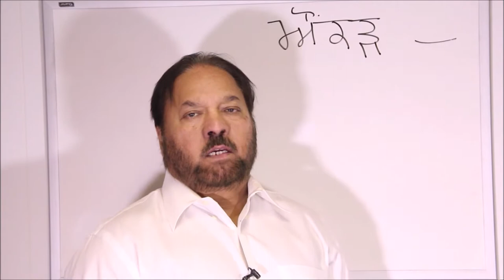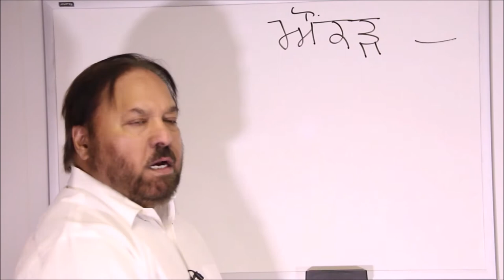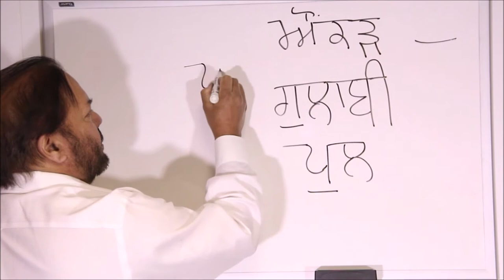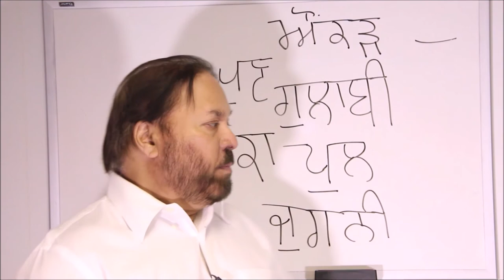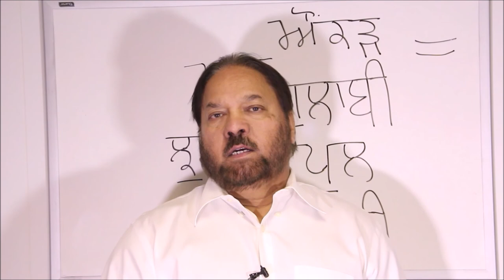ਪੰਜਾਬੀ ਪਾਠ ਪੰਜਾਬੀ ਵਿੱਚ !! ਪੰਜਾਬੀ (ਗੁਰਮੁਖੀ ) ਅੱਖਰ ਲਿਖੋ - ਮਾਤਰਾ ਔਂਕੜ ਦੀ ਵਰਤੋਂ : ਪਾਠ-10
ਐਬਸੋਲੂਟ ਪੰਜਾਬ
ਕਿਰਪਾ ਕਰਕੇ ਮੇਰਾ ਚੈਨਲ ਸਬਸਕਰਾਈਬ ਕਰੋ